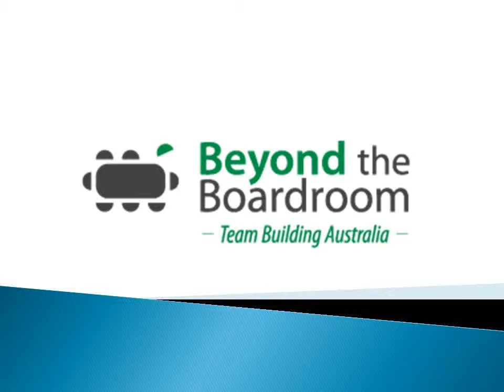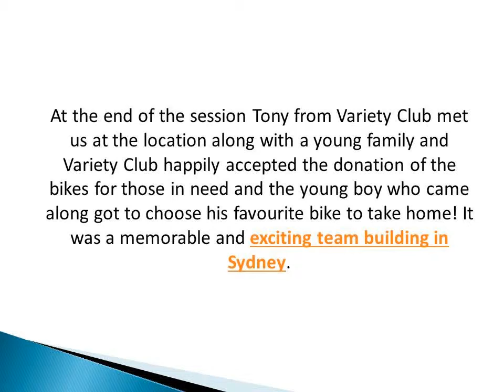The Charity Bike Team Building in Sydney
The initial challenges got the blood pumping and left a few teams wondering why it is so hard to tie a simple knot! Albeit most of the teams worked it out and the problem solving side of the brain was working and ready for the main challenge - the building of the bikes.
The teams were then blindfolded and had to communicate non verbally to find their bike parts before they got to work how to build their bikes.